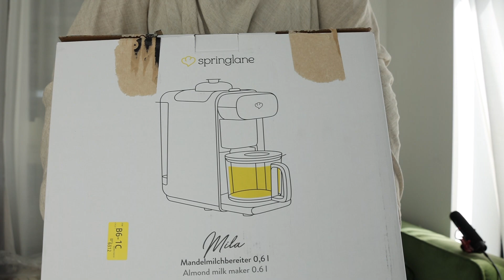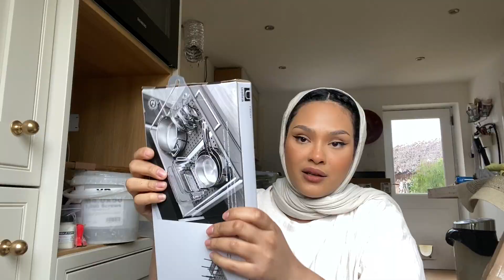My busy hectic life | Ramadan Diaries 2022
life update HOME HAUL : 00:00-11:04
HUGE SHOPPING UNBOXING 11:04 -  16:20
day in the life  16:20 -27:00

When we work together, we can make the vision of a stronger Ethiopia a reality for so many of our sisters and brothers in need. I am raising funds to support food boxes for families in Ethiopia. Give the gift of healthy food this Ramadan for just $75. The Ramadan food campaign is a major part of IRUSA’s ongoing effort to end hunger.

ANY AMOUNT HELPS!

👨‍👩‍👦 I’m 29 married and mother to Adam.
 💄I create beauty tutorials, reviews , home vlogs and more!
🇪🇹I’m Ethiopian
✈️ from Toronto Canada moved to London England
📷 I film with a Canon m50 and my iPhone XX.